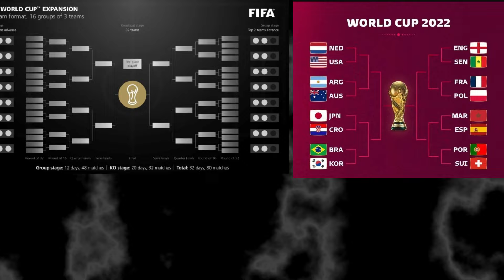Football's Legends & Their Fiery Rivalries. @HowItStarted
Prepare for a heart-pounding journey through the mythical landscape of football! This video delves into the fiery rivalries, legendary players, and iconic clubs that have shaped the game into the global phenomenon it is today. @HowItStarted.

Explore:

The dramatic origins of football, from Alcock's vision to the first international match.
The celestial pantheon of legends like Cruyff, Pelé, Maradona, Zidane, Messi, and Ronaldo, witnessing their epic clashes.
The beating hearts of the game - iconic clubs like Real Madrid, Barcelona, Bayern Munich, Manchester United, Manchester City, and Juventus, unveiling their stories and rivalries.
The passionate global community united by the beautiful game, and how you can be part of it!... Share your football stories, memories, and dreams in the comments below!
This video contains footage and/or audio clips from various YouTube channels.